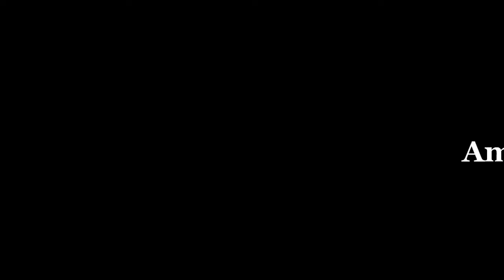মুখে লেগে থাকার মত নরম তুলতুলে সুজির মালাই চপ | Rosh Bhori Pitha 2019 | সুজির রস মনজুরি পিঠা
সুজির রস মনজুরি পিঠা | মুখে লেগে থাকার মত নরম তুলতুলে সুজির মালাই চপ | Rosh Bhori Pitha 2019 | 🥞🥘

সুজির রস মনজুরি পিঠা
মুখে লেগে থাকার মত নরম তুলতুলে সুজির মালাই চপ
Rosh Bhori Pitha 2019
#[2019]